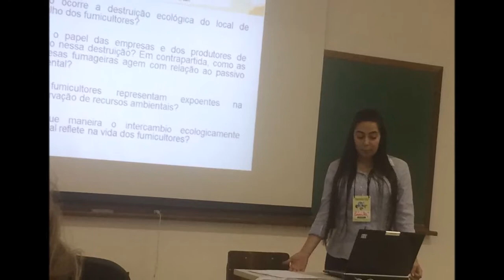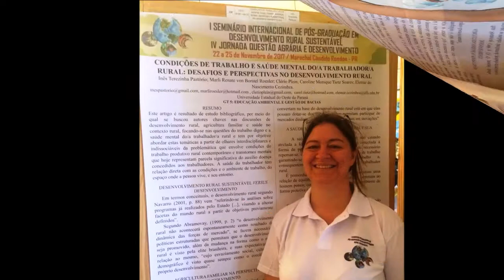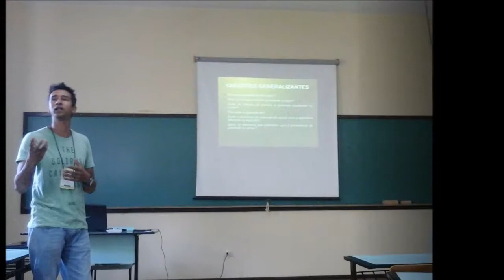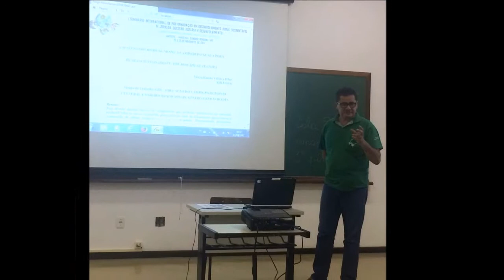I Seminário Internacinal - Fotos 24.11.2017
Veja a programação completa no site do I Seminário Internacional de Pós-Graduação em Desenvolvimento Rural Sustentável / IV Jornada Questão Agrária e Desenvolvimento.
Site do curso de PPGDRS - Programa de Pós-Graduação em Desenvolvimento Rural Sustentável
COMENTE, CURTA E COMPARTILHE. Agradecemos!